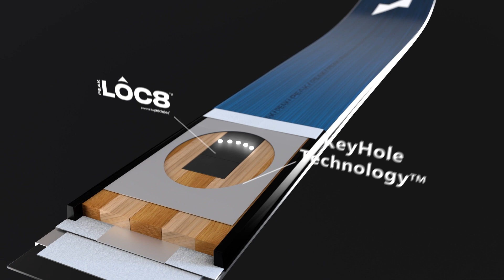Introducing Revolutionary PEAK Lôc8 Technology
At the core of Peak Ski Company's ethos is innovation, performance, precision, and grit. Our drive to innovate is something that’s central to virtually everything we do here at Peak.  It's with that in mind and after many years of work and prototype development, we are announcing PEAK Lôc8, a first-of-its-kind locating and tracking device that will be embedded within Peak skis in the future. Peak Lôc8 provides users with the ability to locate their Peak skis using their mobile device once connected to the Peak Lôc8 device integrated within each Peak ski.

The PEAK Lôc8 technology is unique by way of it being compatible with both Apple and Android devices and, importantly, the Peak Lôc8 devices are externally rechargeable. The new technology is a result of Peak’s extensive development work with Pebblebee, a world leader in the technology associated with fully integrated tracking and locating solutions. There are tons of uses, but primarily, we’ve found that Peak Lôc8 is great in helping skiers locate their skis if lost in deep snow or if they have trouble finding them on a busy day at a resort’s base area or lodge. PEAK Lôc8 also serves as a remarkably effective theft deterrent. There are many more uses – this is just a quick run-through of the basic but important ways PEAK Lôc8 will improve what has already become known as great, if not industry-leading, skis!